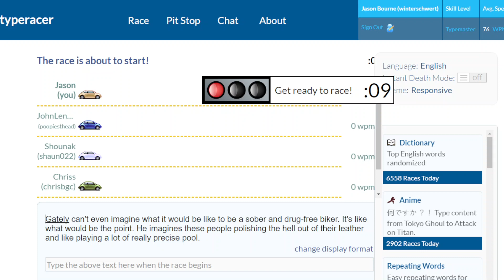Typeracer: Drug-free bikers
91 WPM